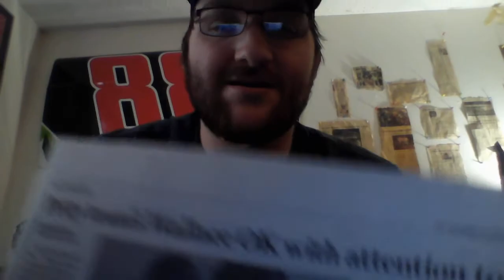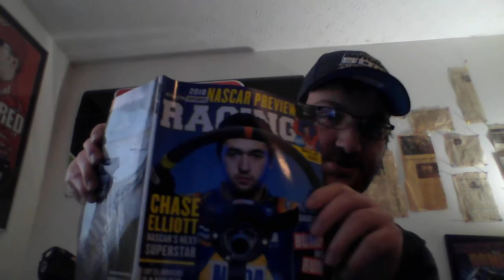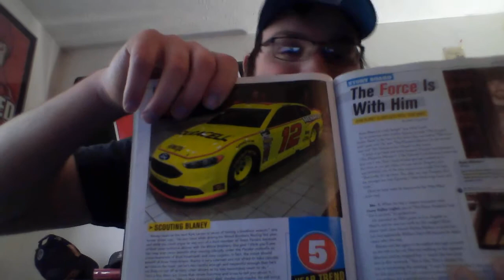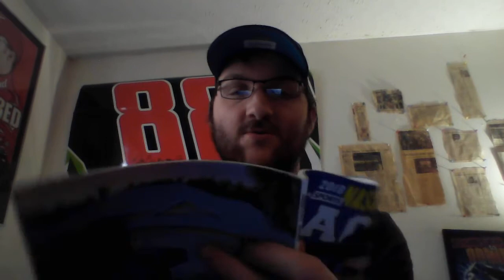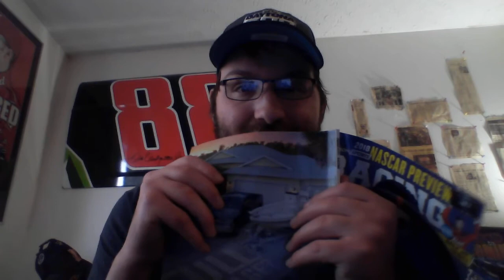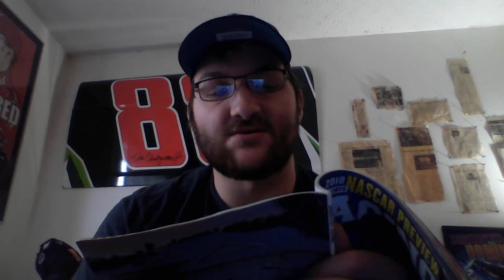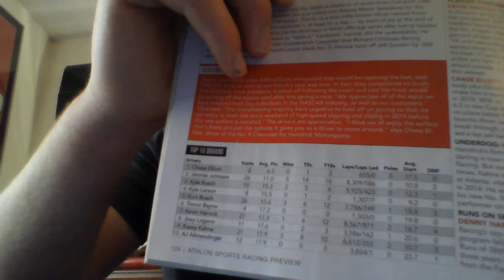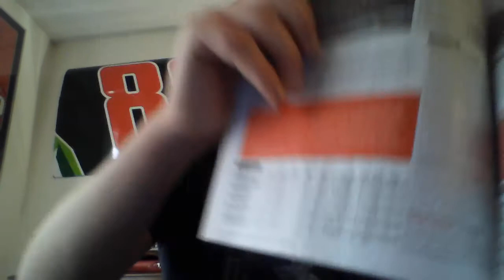2018 Daytona 500 review and RANT!!!!! (to all the haters on the finish and saying it's RIGGED)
In a "controversial finish" with Aric Almirola leading to the white flag in the 60th Daytona 500, Austin Dillon came with a full head of steam on the backstretch with the 43 chevy of Darrell Wallace Jr on the high side to win the 60th Daytona 500, on the anniversary of Dale Earnhardt Sr's death 17 years later. Kevin Harvick's win in 2007 in the Daytona 500 in the 29 car. And 20 years later of Dale Earnhardt Sr's win in the Daytona 500.

But what gets me is the people saying "Darrell Wallace Jr needs Adderall to get his nerves down" and that "he is black"

This is my honest review, and this is my only video for the haters of the finish. so cry me a river, I am fed up with the people that say that Bubba needs drugs. He is a good driver, especially at Martinsville.

there is also some cussing in here